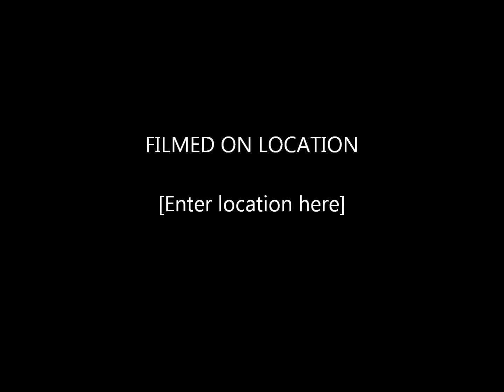MALL BEATZ PRESENTS__BUDDHA LOVE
TRYIN TO MAKE IT RIGHT